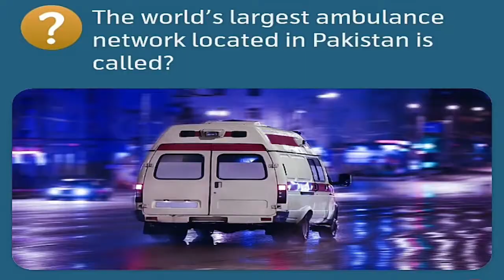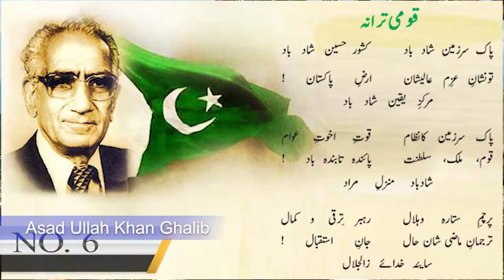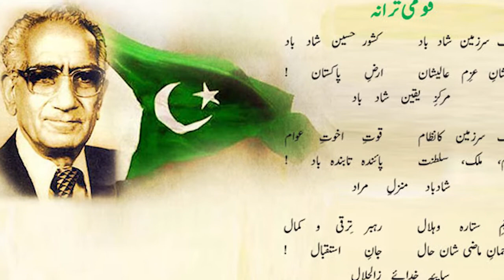Top 10 Pakistan Khbare Kamo che Tasu pata Neshta || parwan vlogs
de vieo ke batasu pakistan haga top 10 khabare wawray kamo bara ke che tasu ta pata neshta aw pakistan pake  nuru makonu na makhke day.